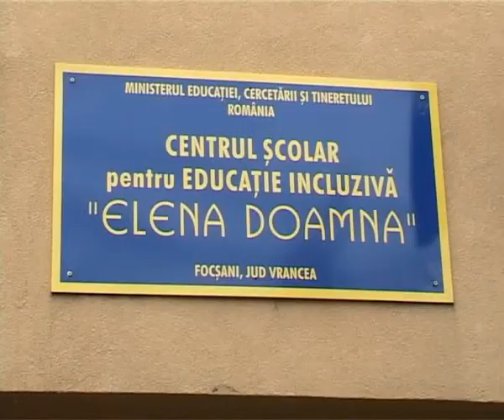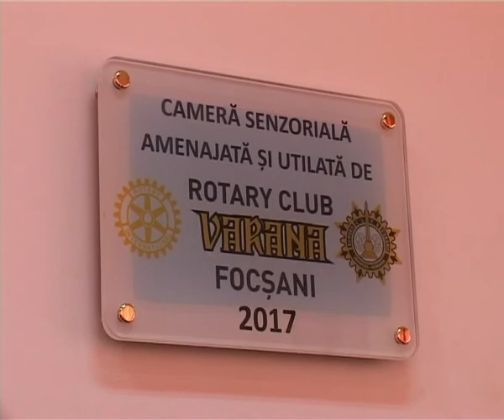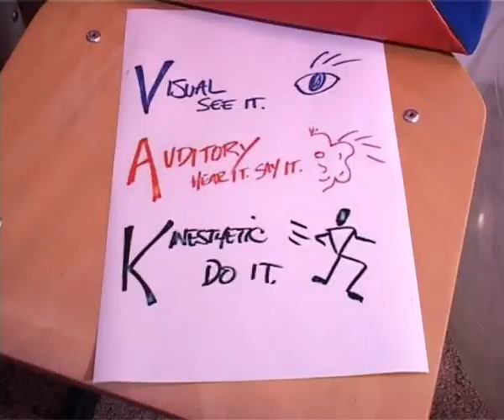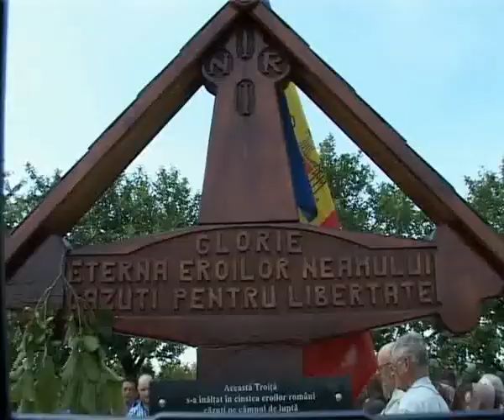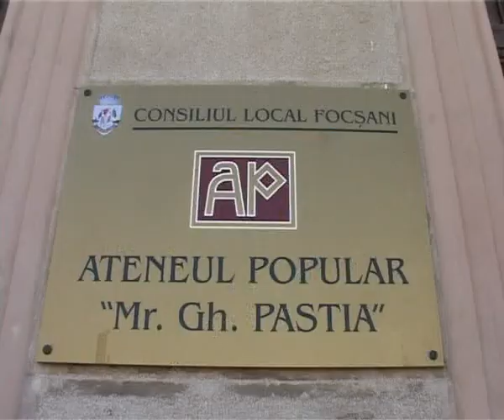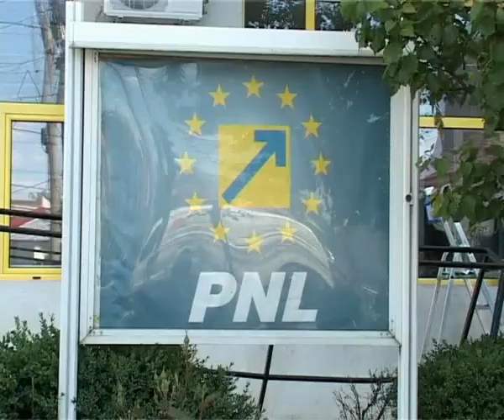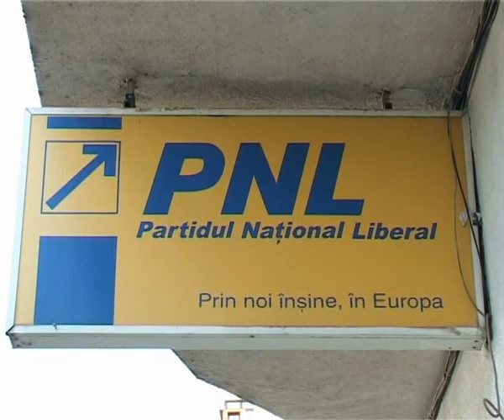STIRI 26 MAI 2017